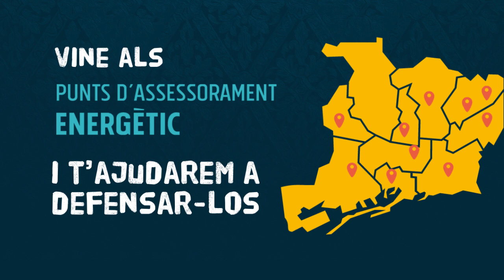Drets energètics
Els teus drets energètics estan garantits per llei.

Si tens dificultats econòmiques i laborals per fer front a les factures d’electricitat, aigua i gas, o bé no pots mantenir una temperatura adequada a casa teva a l’hivern i l’estiu, adreça’t al punt d’assessorament energètic més proper.

La Llei 24/2015 prohibeix a les companyies subministradores efectuar talls de subministrament si l’impagament es produeix per manca de recursos econòmics i les obliga a mantenir el servei de llum, gas i aigua mentre duri la situació de vulnerabilitat o de dificultat econòmica.